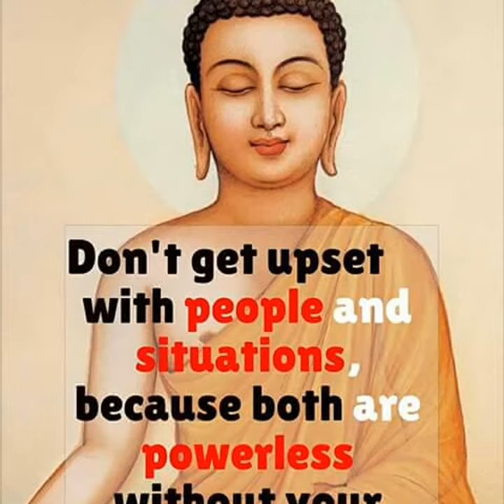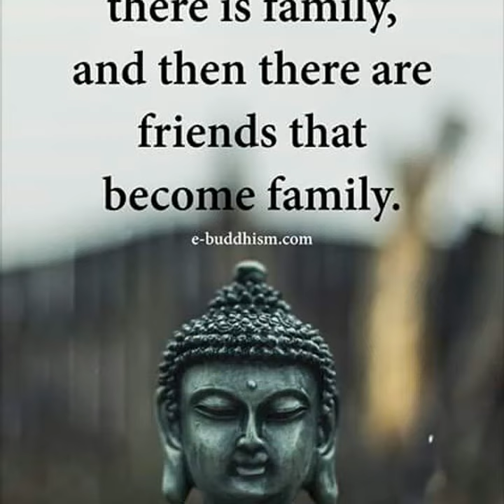gautam buddha songs